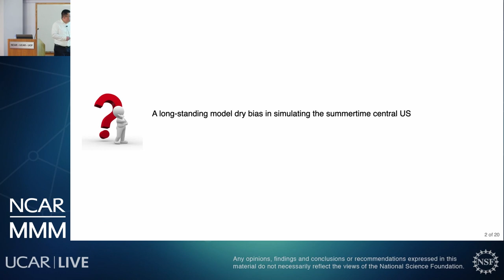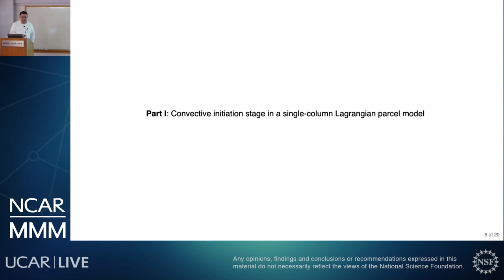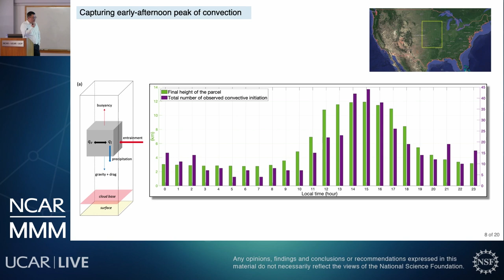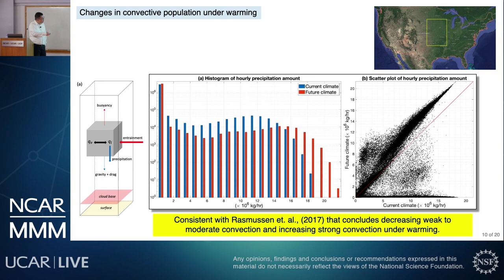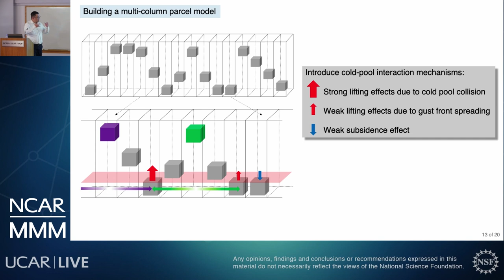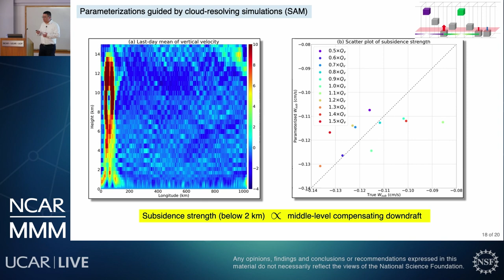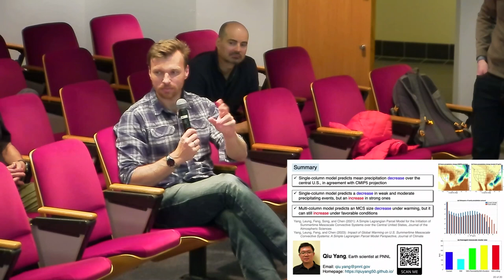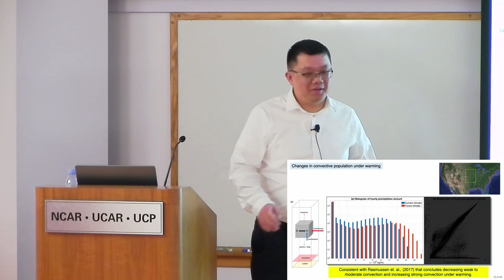Impact of Global Warming on U.S. Summertime Mesoscale Convective Systems-MMM Sem: Qiu Yang 4/20/23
Mesoscale convective systems (MCSs) are the dominant rainfall producer in the U.S. during the warm season, causing
natural disasters and severe weather every year. Global climate models have large uncertainty in projecting precipitation
changes in the future climate. Here we developed a simple Lagrangian parcel model (includes single- and multi-column
models) to investigate the impact of global warming on MCS initiation and growth. The single-column parcel model
projects a mean precipitation decrease over the central U.S. and an increase to its east, in agreement with the CMIP5
model projection. It also highlights the crucial role of current climate mean state model bias in influencing future mean
precipitation projection. As for convective population, the model captures the decreased occurrence frequency of weak to
moderate convection and increased frequency of strong convection due to the increased CAPE and CIN, in agreement
with convection-permitting regional simulations. The multi-column parcel model captures readily the cold pool-induced
upscale growth feature. It simulates smaller mesoscale clusters over the central U.S. under global warming due to gust
front slowdown and subsidence strength enhancement. The model should be a useful tool for investigating the impact of
global warming on MCS at mid-latitudes and providing useful guidelines to improve GCM simulations.
Qiu Yang*, L. Ruby Leung, Zhe Feng, Fengfei Song, Xingchao Chen, 2021: A Simple Lagrangian Parcel Model for the
Initiation of Summer-time MCSs over the Central US, Journal of the Atmospheric Sciences, 78(11), 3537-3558,
Qiu Yang*, L. Ruby Leung, Zhe Feng, Xingchao Chen, 2023: Impact of Global Warming on U.S. Summertime Mesoscale
Convective Systems: A Simple Lagrangian Parcel Model Perspective. Journal of Climate,